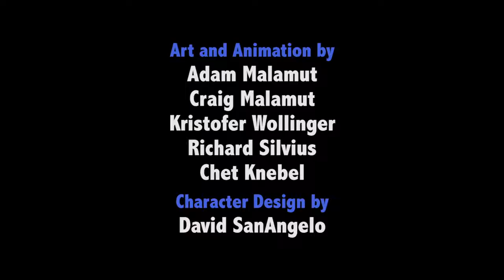golden state warriors multfilmi